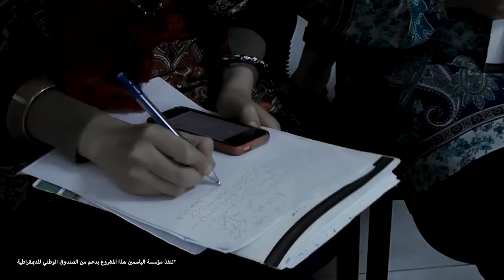مقولة المجلس: منح التلاميذ حق التصويت في المسائل التي تهم مدارسهم